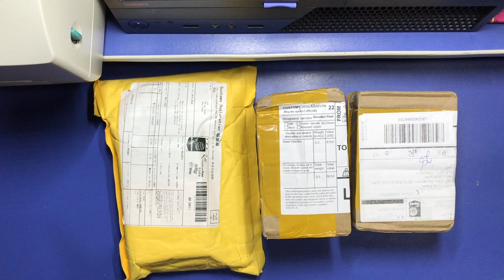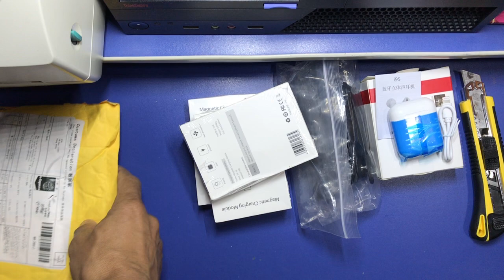UNBOXING IWO MAX T500 - CARREGADOR PORTATIL APPLEWATCH - PULSEIRA IWO 8 10 LITE - Fone i9s tws